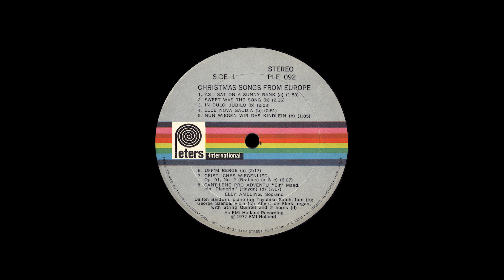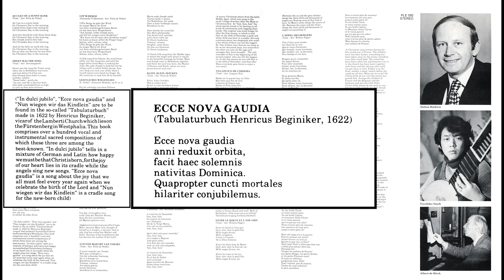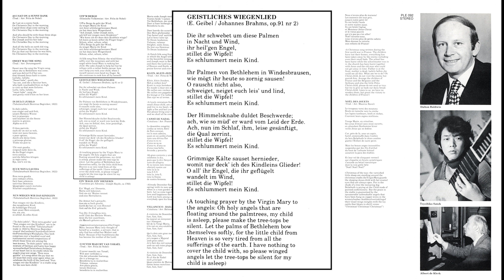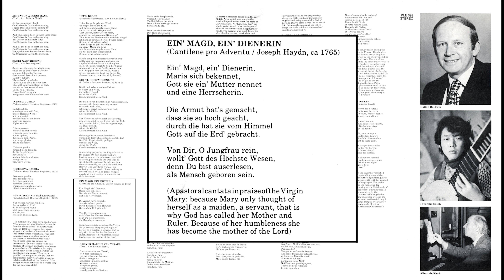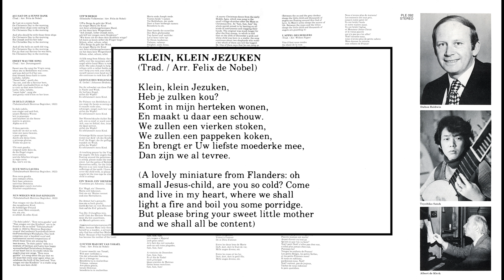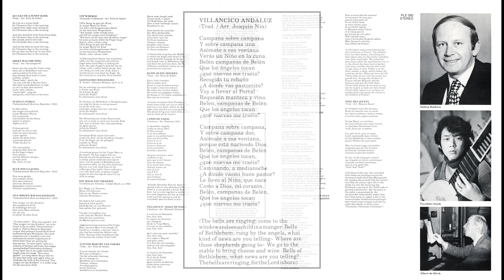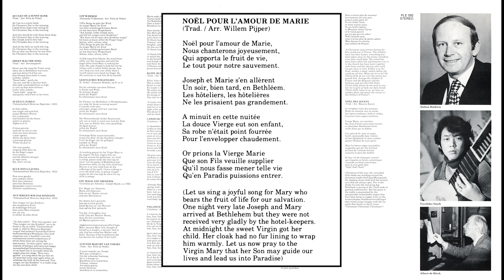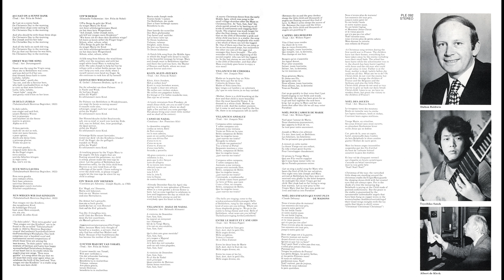"Christmas Songs From Europe" Elly Ameling soprano 1977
EMI Holland PLE-092 Stereo lp. "Christmas Songs From Europe" Elly Ameling, soprano; Dalton Baldwin, piano; Toyohiko Satoh, lute; George Szende, viola; Albert de Klerk, organ; String Quintet and 2 horns. 1977
  0:00 As I Sat On A Sunny Band (English Folksong)
  1:55 Sweet Was The Song (English Folksong)
  4:14 In Dulci Jubilo (Germany / Austria)
  6:23 Ecce Nova Gaudia (Germany / Austria)
  7:19 Nun Wiegen Wir Das Kindlein (from The Tabulaturbuch Henricus Beginiker, 1622) (Germany/Austria)
  8:30 Uff'm Berge
10:53 Geistliches Wiegenlied, Op. 91, No. 2 (Brahms)
17:06 Cantilene Pro Adventu "Ein Magd, Ein' Dienerin" (Haydn)
24:26 O Suver Maecht van Ysrael (Dutch Folksong)
27:11 Klein, Klein Jezuken (Flemish Folksong)
28:34 Canso de Nadal (Catalonian Folksong)
30:00 Villancico - Baile De Nadal (Catalonian Folksong)
31:44 Villancico de Cordoba (Cordoban Folksong)
34:33 Villancico Andaluz (Andalusian Folksong)
36:23 Entre Le Boeuf Et L'ane Gris
39:57 L'appel Des Bergers
41:25 Noel Pour L'amour De Marie (French Folksong)
44:10 Noel Des Enfants Qui N'ont Plus De Maisons
46:37 Noel Des Jouets (French Folksong)